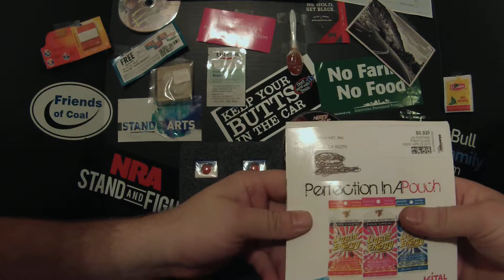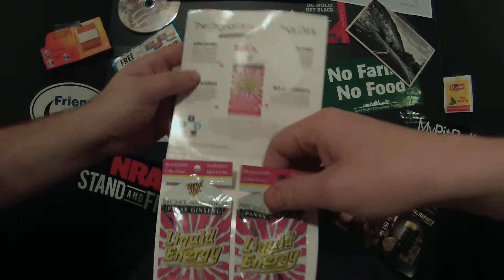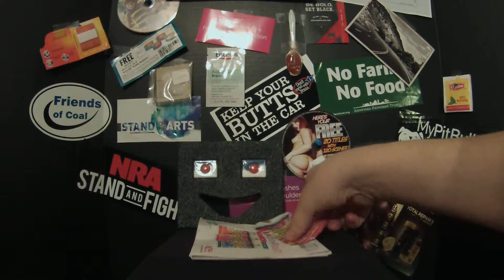Free Liquid Energy